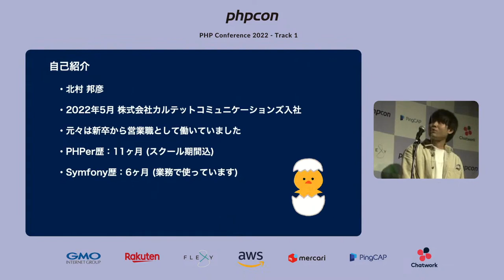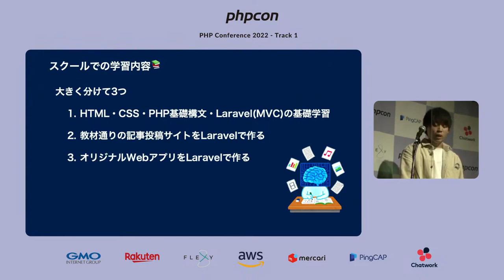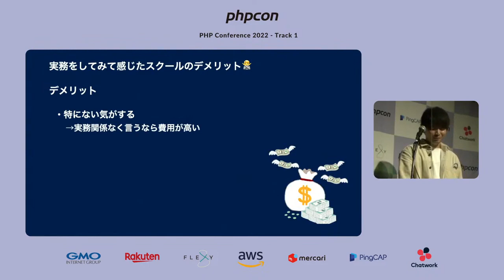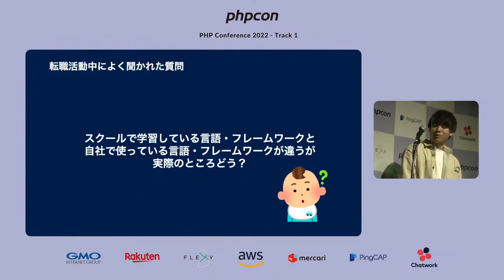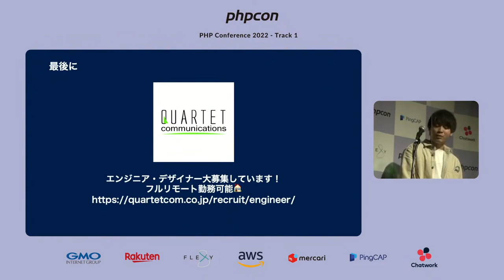PHP Conference Japan 2022: スクールでPHPとLaravelを学んでSymfonyの会社に就職してみた | 北村 邦彦 | 株式会社カルテットコミュニケーションズ